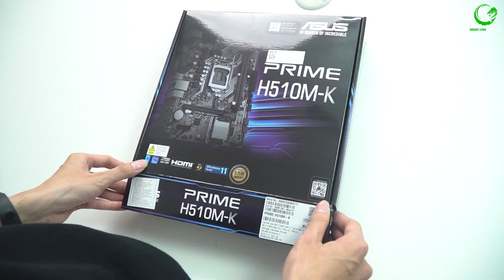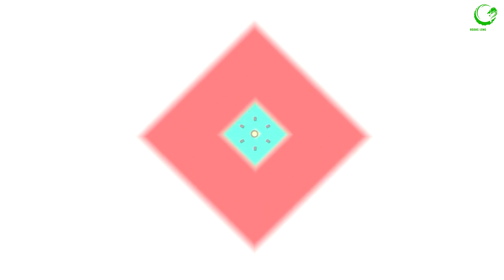Review PC giá rẻ - 14 CỦ cân ĐỦ mọi game | i3 10105F - 1660 Super | Hoàng Long Computer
Với 14 triệu anh em sở hữu bộ PC kèm màn hình cực hot.
Đây sẽ là bộ PC không chỉ giúp anh em làm đa tác vụ công việc, đồ họa, bên cạnh đó còn giúp anh em giải trí, chơi game cực đỉnh.
Và trên hết nữa, giá thành lại cực kì phù hợp với học sinh, sinh viên

- Mainboard: H510M-K
- CPU: i3 10105F (4C/8T/4.4GHz)
- RAM: 16GB (DDR4 Bus 3200)
- VGA: GTX 1660 Super 6GB GDDR6
- Ổ cứng: M2 NVMe 256GB Apacer
- Nguồn: AIGO VK550
- Tản: XStar HF1200

KẾT NỐI VỚI HOÀNG LONG COMPUTER NGAY
►Fanpage FB:
🏢 Showroom: Số 17 LK2A Nguyễn Văn Trỗi, Mộ Lao, Hà Đông, Hà Nội
✈️ Ship hàng toàn quốc - Ship hàng miễn phí trong nội thành Hà Nội
© Bản quyền thuộc về Hoàng Long Computer

TIMELINE VIDEO
0:00 Lời chào
1:12 Lắp máy
2:40 Giới thiệu cấu hình
6:34 CSGO
8:52 GTA V
10:29 God Of War
10:34 Liên Minh Huyền Thoại
12:00 PUBG PC
13:04 Valorant
14:03 Premiere Pro
14:34 Kết luận